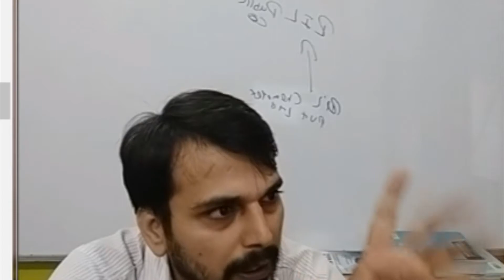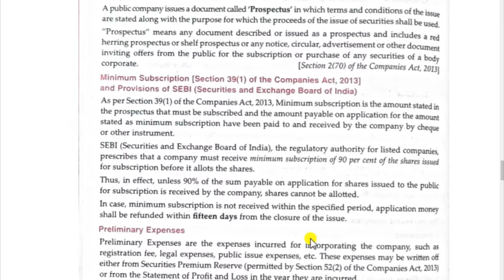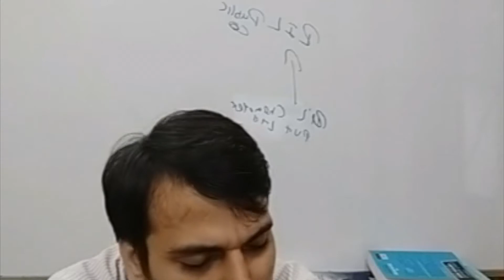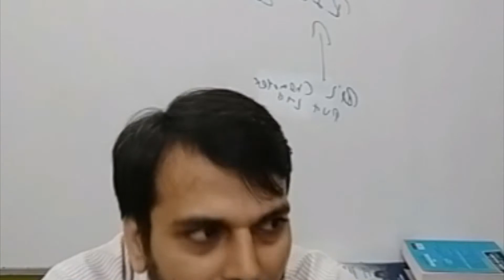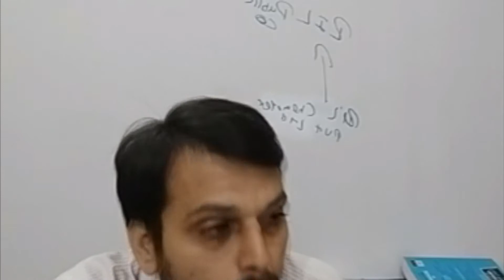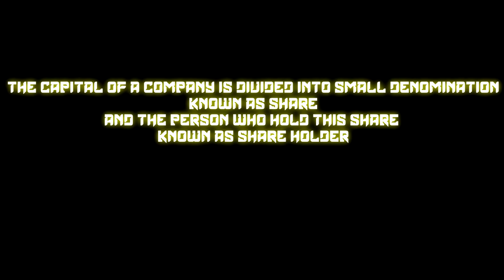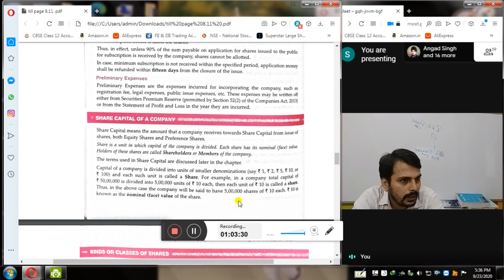SHARE CAPITAL PART 3 | THEORY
this is part 3 of our previous video share capital part 2
In this video we will teach you some of the basics about share capital .

make sure you watch this video till the end if you eagar to learn something.
enjoy the video baacha log

THINK COMMMERCE THINK SHIVANTA